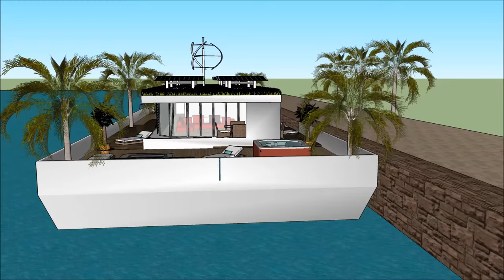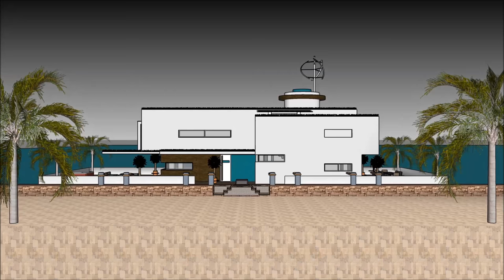Unforgettable Thuyền buồm Ngôi nhà nổi nhà ở Hà Lan Hà Nội Hà Nội Amsterdam Amsterdam Thuyền buồm nh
Tàu thuyền Unforgettable Thuyền buồm Ngôi nhà nổi nhà ở Hà Lan Hà Nội Hà Nội Amsterdam Amsterdam Thuyền buồm nh được tạo ra để duy trì chất lượng cuộc sống:

The Unforgettable Thuyền buồm Ngôi nhà nổi nhà ở Hà Lan Hà Nội Hà Nội Amsterdam Amsterdam Thuyền buồm nh bao gồm một nhà thuyền Extravagant Barge Thiết kế sẵn sàng cho người sử dụng xa hoa để thuê thuyền nhà thuyền

The Unforgettable Thuyền buồm Ngôi nhà nổi nhà ở Hà Lan Hà Nội Hà Nội Amsterdam Amsterdam Thuyền buồm nh có ba cấp kế hoạch với tầng hầm bên dưới nó, trong đó bao gồm tất cả các cơ sở cần thiết cho người cho thuê. Nhà thuyền Barge có thiết kế độc đáo hiện đại hiện đại với các tính năng kiến trúc độc đáo. Tại đây có khu vực tiếp khách riêng với tầm nhìn tuyệt đẹp ra vịnh.